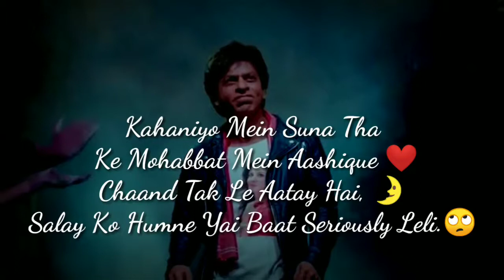shahrukh❤️Shahrukh Khan❤️😍 Best Ever Zero Movie 😘Love Emotional Dialogue WhatsApp status HD